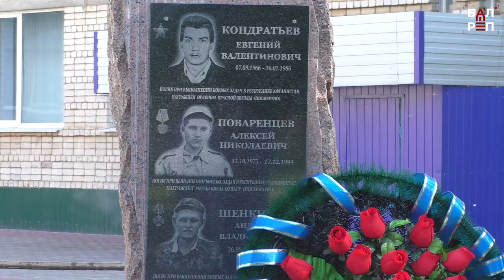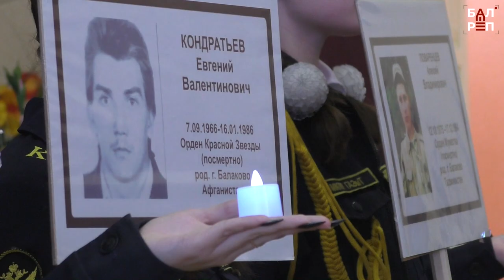Мальчики, шагнувшие в бессмертие. В ГАЭмТ прошёл Урок мужества